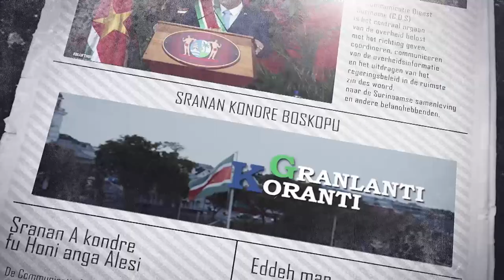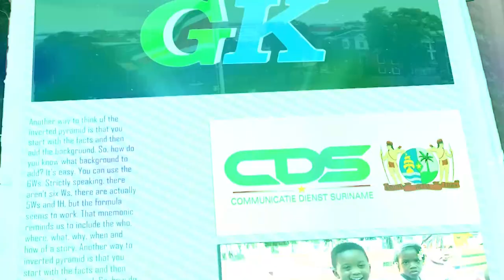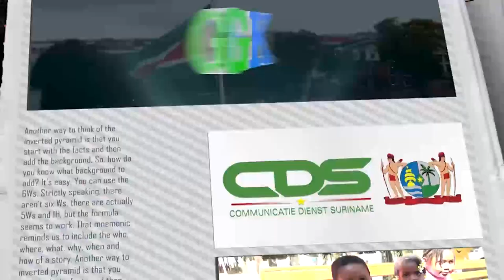𝗚𝗥𝗔𝗡𝗟𝗔𝗡𝗧𝗜 𝗞𝗢𝗥𝗔𝗡𝗧𝗜 (𝗦𝗥𝗔𝗡𝗔𝗡), 𝗗𝗗 𝟮𝟭 𝗢𝗞𝗧𝗢𝗕𝗘𝗥 𝟮𝟬𝟮𝟰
De onderwerpen in deze aflevering zijn:
- Presidentiële Werkgroep ‘Duurzame ontwikkeling Para’ ingesteld
-  Minister Somohardjo van Binnenlandse Zaken dient zijn ontslag in
- Suriname wordt 175ste IDA-lid van de Wereldbank